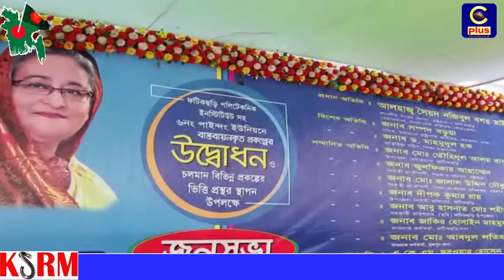বিএনপি থেকে নির্বাচিত চেয়ারম্যান একেএম সরোয়ার হোসেন স্বপন আওয়ামীলীগ পরিবারে যোগদান করেন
গেল ইউনিয়ন পরিষদ নির্বাচনে বিএনপি থেকে মনোনয়ন নিয়ে নির্বাচিত পাইন্দং ইউনিয়ন পরিষদের চেয়ারম্যান একেএম সরোয়ার হোসেন স্বপন আওয়ামীলীগ পরিবারে আজ এক জনসভায় আনুষ্টানিক ভাবে যোগদান করেন।  উক্ত জনসভায় ১৪ দলীয় জোট নেতা ফটিকছড়ি সাংসদ সৈয়দ নজিবুল বশর মাইজভান্ডারী এমপি, ফটিকছড়ি উপজেলা পরিষদ চেয়ারম্যান তৌহিদুল আলম বাবু, উত্তর জেলা ছাত্রলীগের  সাবেক সাধারণ সম্পাদক এইচএম আবু তৈয়ব একেএম সরোয়ার হোসেন স্বপনকে নৌকা মার্কা ফুলের তোড়া দিয়ে স্বাগত জানায়। চেয়ারম্যান স্বপন সব বুঝে শুনে আওয়ামীলীগ পরিবারে এসেছে; সেই জন্য ধন্যবাদ জানাই উপস্থিত অতিথিবৃন্দ।

পাইন্দং ইউপি চেয়ারম্যান একেএম সরোয়ার হোসেন স্বপনের সভাপতিত্বে অনুষ্ঠিত সভায় বিশেষ অতিথি ছিলেন, উপজেলা চেয়ারম্যান এম. তৌহিদুল আলম বাবু, উপজেলা নির্বাহী অফিসার দীপক কুমার রায়, উপজেলা সহকারী কমিশনার(ভূমি) আবু হাসনাত মুহাম্মদ শহিদুল হক, ভাইস চেয়ারম্যান এডভোকেট উত্তম কুমার মহাজন, জেলা আওয়ামীলীগ নেতা এইচ এম আবু তৈয়ব,  উপজেলা আওয়ামীলীগের সাবেক মাধারণ সম্পাদক এম. সোলাইমান, ফটিকছড়ি থানার ওসি জাকের হোসাইন মাহমুদ, ইউপি চেয়ারম্যান মোহাম্মদ শাহনেওয়াজ, রশিদ উদ্দীন চৌধুরী কাতেব, ইকবাল হোসেন চৌধুরী, মেহাম্মদ ইব্রাহিম তালুকদার, সরোয়ার উদ্দিন শাহীন,হারুন অর রশিদ।

পরে জনসভায় বিটিএফ চেয়ারম্যান ও ফটিকছড়ি আসনের সংসদ সদস্য আলহাজ¦ সৈয়দ নজিবুল বশর মাইজভান্ডারী বলেছেন, বিএনপি বলছে- তাদের বাদ দিয়ে আগামী জাতীয় নির্বাচন হতে পারবে না। আমি বলছি- এটা মগের মুল্লুক না। অবশ্যই নির্বাচন হবে বর্তমান সাংবিধানিক কাঠামোতেই। এতে বিএনপি না এলে কোন সমস্যা নেই। অন্য সব দল এবার নির্বাচনে আসছে। ত্বরিকত ফেডারেশন ১৪ দলীয় জোটের বাহিরে যাবার সুযোগ নেই;অঙ্গ সংগঠন হতে নির্দেশনা পেলে অঙ্গ সংগঠন হয়ে যাব।  আমি মনে করি আওয়ামীলীগের প্রত্যেকটা কর্মী আমার নেতা।

তিনি আরো বলেন, বেগম খালেদা জিয়ার নেতৃত্ব আর কোন দিন সরকার গঠন করবে না। কোকোর ২০ কোটী টাকা ফেরৎ এসেছে।তারেক জিয়া ও এদেশের মাটিতে আর কোন দিন পা দিতে পারবে না।
তিনি ১৭ ডিসেম্বর রবিবার বিকালে ফটিকছড়ির পাইন্দং ইউনিয়নের চামার দিঘী নামক স্থানে ফটিকছড়ি টেকনিক্যাল স্কুল এন্ড কলেজের একাডেমিক-কাম-প্রশাসনিক ভবন সহ  ৯ টি প্রকল্পের ভিত্তি প্রস্থর স্থাপন ও ১৭ টি প্রকল্পের উদ্ভোধন উপলক্ষে সর্বস্তরের এলাকাবাসীর উদ্যোগে আয়োজিত জন সভায়  প্রধান অতিথির বক্তব্যে উপরোক্ত কথা গুলো বলেন।

তিনি আরো বলেন, শুধু মাত্র পাইন্দং ইউনিয়নে ১ শত ৩৫ কোটী ৫৩ লাখ টাকার কাজ হয়েছে ও চলমান আছে। এযাবৎ ফটিকছড়িতে ২ হাজার ২ শত ১৮ কোটী টাকার কাজ হয়েছে। আরো ৩ শত ২০ কোটী টাকার কাজ পক্রিয়াধীন। এসরকার আগামীতে আবারো সরকার গঠন করলে আরো ব্যাপক উন্নয়ন হবে। জায়গা ফেলে ষ্টেডিয়াম হবে পাইন্দং এলাকায়,আর আইন শৃংঙ্খলা পরিস্থিতির আরো ভাল করতে পাইন্দং ইউনিয়নের কারবাল্লা টিলায় র‌্যাবের ক্যাম্প স্থাপন করা হবে।